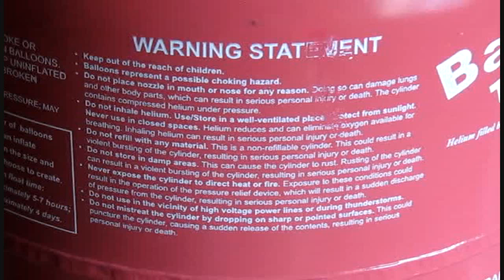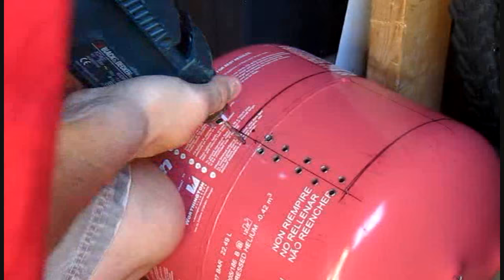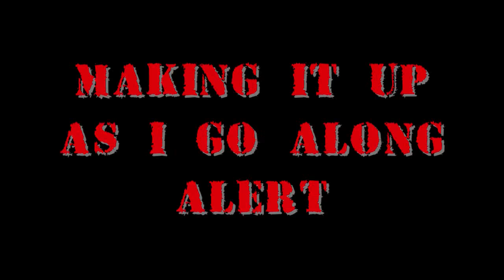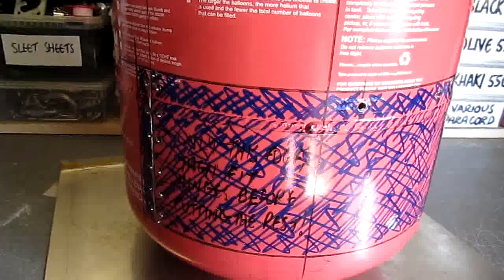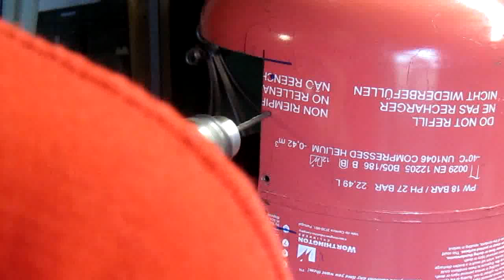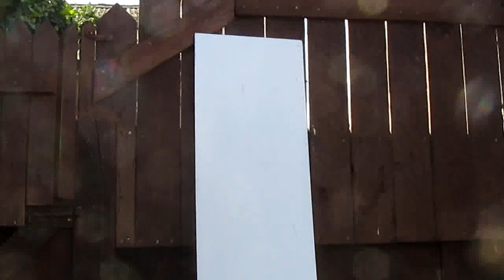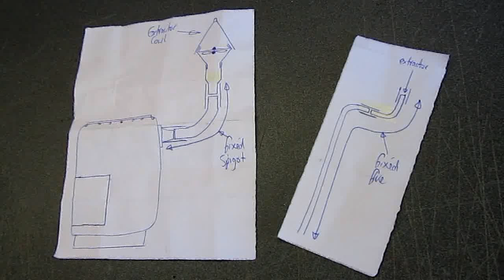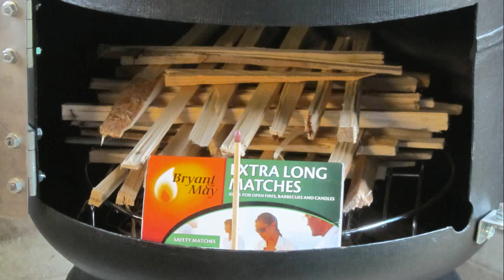birdcage burner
prep, strip, paint, build, install and light...
the whole shebang, from bottle to burner